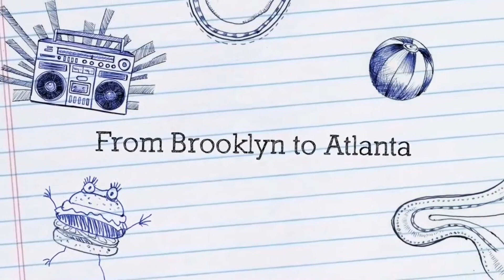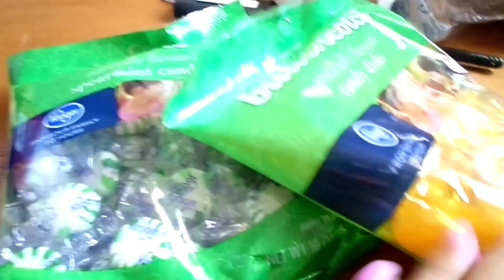Chemotherapy Vlog| SHAVING IT BALD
After endless shedding and burning, its all gone. Be grateful for your health & the life you were granted today. You never know what tomorrow may bring. After all its just hair, we will pull through this temporary hurdle! xo

Rayann is a Cosmetology Student by Career| Blogger/Vlogger by Passion. Mama Clo is a Nurse by Career| Cook by Passion

::::::::::::::CURLFRIEND FAMILY::::::::::::::
send us curlfriends forever mail :)

♫ Music Credit ♫
✖ Music Provided to me courtesy of JinglePunks